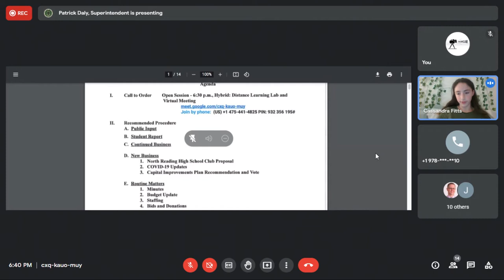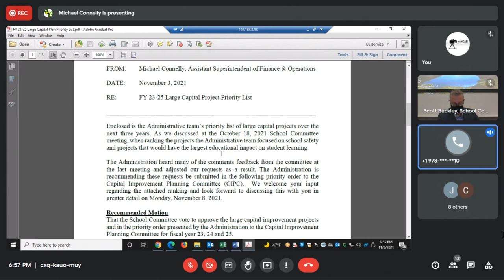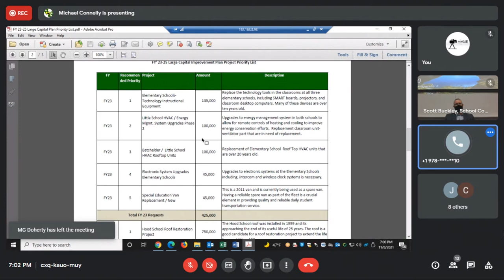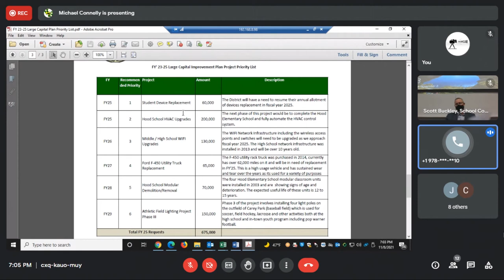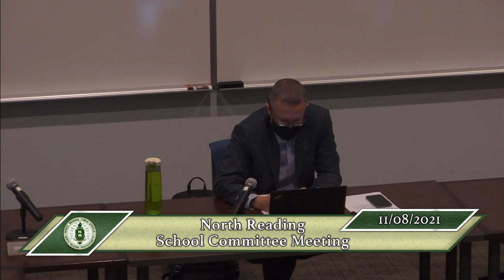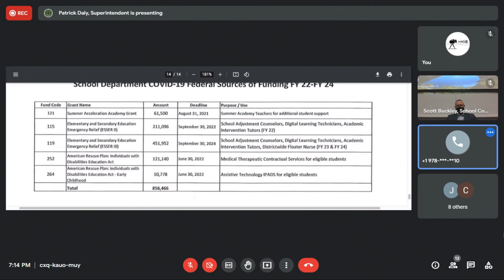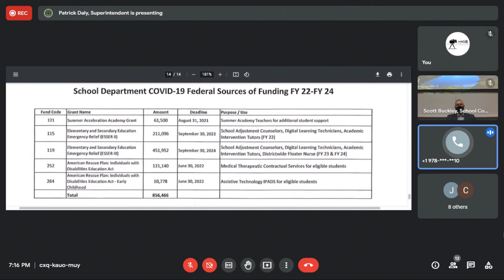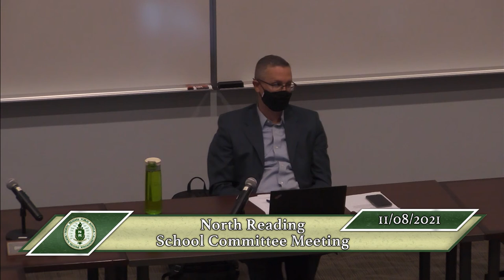North Reading School Committee Meeting 11/08/21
The North Reading School Committee held it's meeting in the North Reading High School Distance Learning Lab on Monday, November 8th, 2021 to discuss all things regarding education in North Reading.

To find the agenda to this meeting and other past meetings, please check out